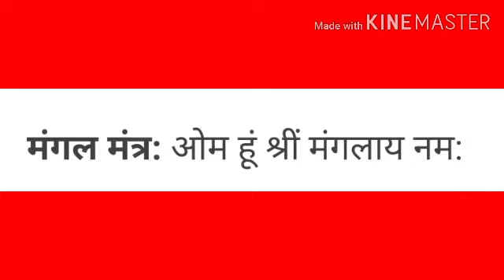अब ख़ुद के घर का सपना होगा सच। करें ये आसान उपाय।